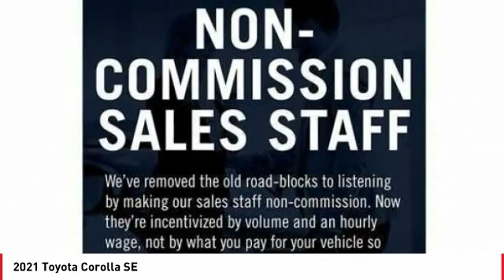2021 Toyota Corolla Cathedral City CA 241617U